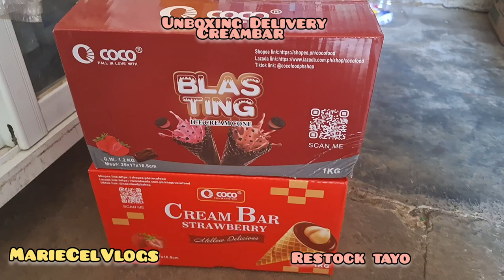Restocking Lemon Square Product |Restocking Cocofood Product Creambar at Blast ting|MarieCelVlogs